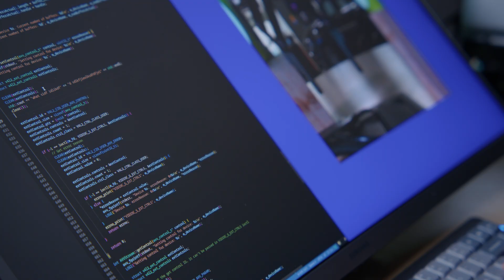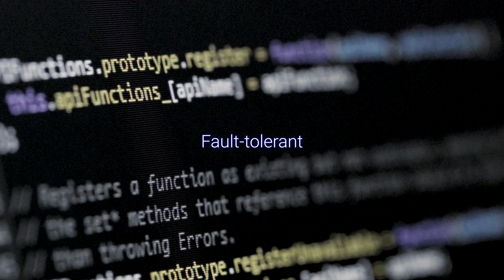Foundational Software Solutions for Robots from BlackBerry QNX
Innovation in robotics is transforming industries and the need for reliability, safety, and performance is non-negotiable. Enable your next-generation robots with fault-tolerant, safety-certified, and real-time foundational software solutions from BlackBerry QNX.